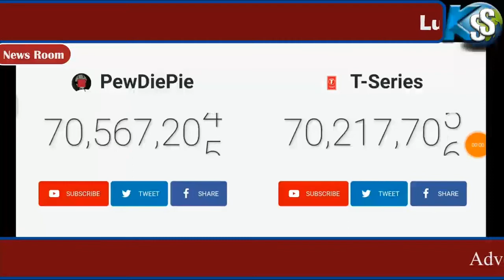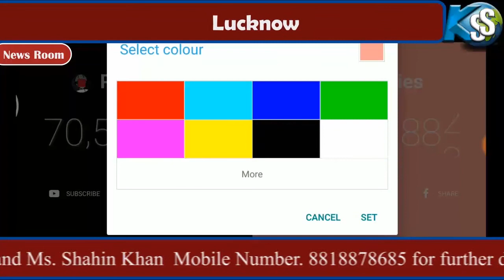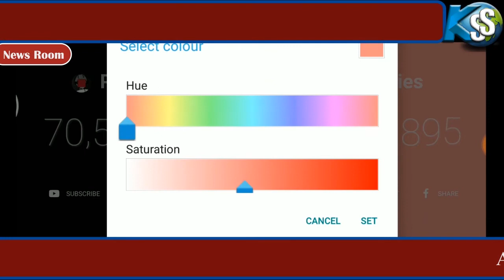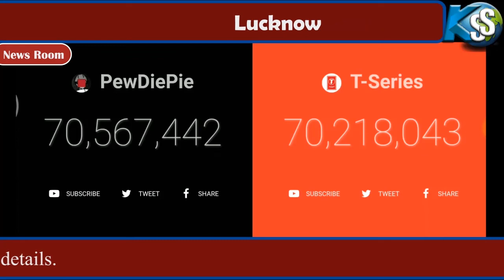PEWDIEPIE VS T-SERIES SUB COUNT: WHO WILL PREVAIL THE FIRST 71 MILLION SUBSCRIBER'S BENCHMARK?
This is unprecedented news, as most people thought PewDiePie would always be the leader in YouTube subscriber numbers. As we gather more information, we will be announcing news, updates and more on this live stream, as we find out the answer to the biggest question on YouTube now, Will T-Series Pass PewDiePie in popularity?

About PewDiePie & T-Series:
T-Series, an Indian music record label and film production company, has recently been gaining over 100,000 subscribers per day and is about to surpass PewDiePie.